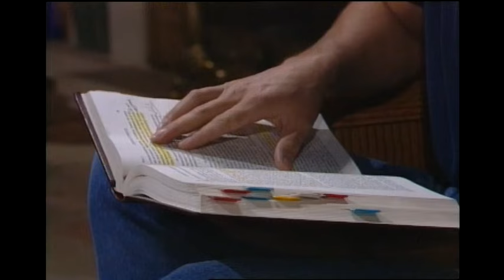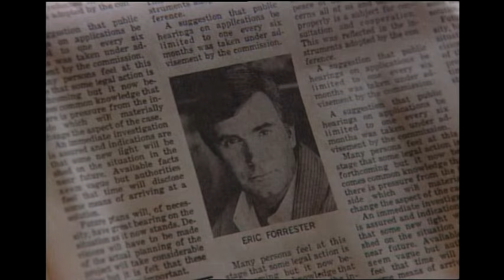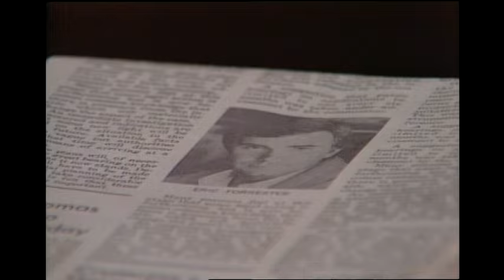Bold and the Beautiful - 1987 (S1 E11) FULL EPISODE 11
Bill tells Margo to confess all about her relationship with Ridge or drop the subject. Beth wonders if Eric remembers her. Ridge is worried about Conway’s picture. Thorne confronts Ridge about his disappearance but Ridge doesn’t tell him about Alex.

Episode: 11
Season: 1
Original Air Date: April 6, 1987

This program is presented as originally created. It may contain outdated cultural depictions.